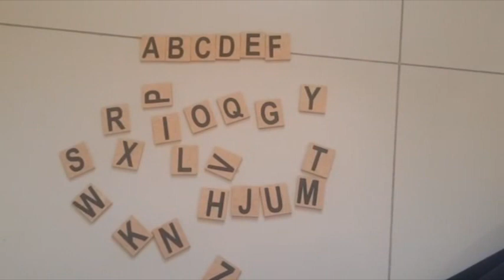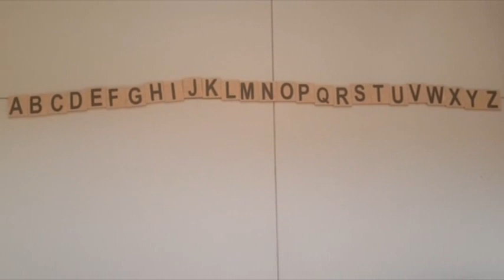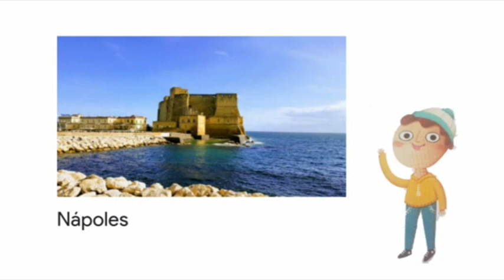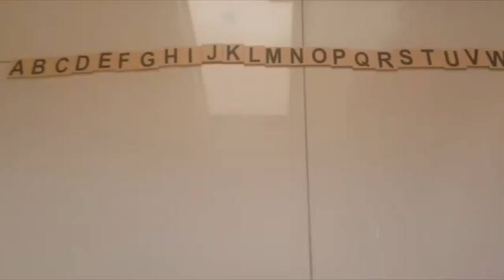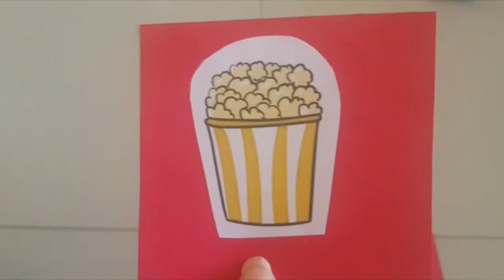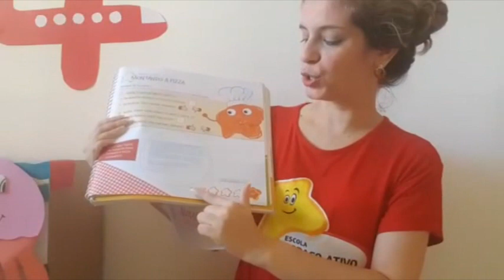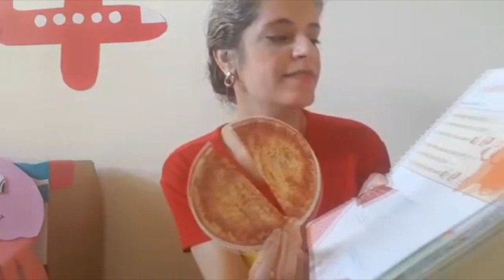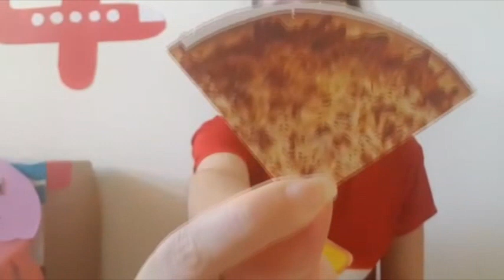Escola Espaço Ativo (Infantil 5) Prof. Marjorie 03/06